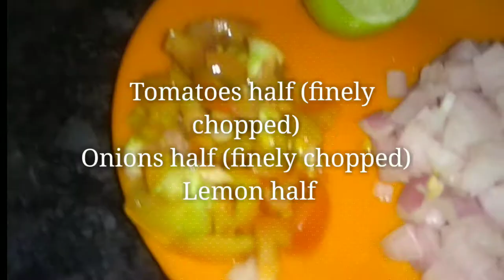Crispy Corn Recipe 🌽 by AYRAH'S PIQUANT KITCHEN |Masala corn urdu |sweet corn Recipe |Chatpata corn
Hello friends,
Today we are going to make CRISPY CORN CHAAT  recipe by AYRAH'S PIQUANT KITCHEN.

Easiest Crispy Corn Recipe and best sweet corn recipes indian style.
Restaurants style /barbeque nation style recipe at home.
Also in hindi these corn chaat know as Chatpata sweet corn and is one of the best sweet corn recipe.

this spicy corn chaat is an easy snack which you can prepare quickly or whenever you are short of time. Even bachelors can make it as it does not require any cooking expertise.

INGREDIENTS:

FOR BOILING:
2 cup water
1 tsp salt
1 cup sweet corn

FOR FRYING:

3 tbsp  corn flour
1/2 tsp  haldi powder
1 tsp chilli powder
1/2 tsp salt

FOR Garnishing :

½ tsp red chilli powder
¼ tsp cumin powder
1/2 tsp chat masala
1/2 tsp salt
2 tbsp onion, finely chopped
2 tbsp mint leaves finely chopped
2 tbsp coriander, finely chopped2 tbsp coriander, finely chopped.

INSTRUCTIONS:

BOILING:
firstly, in a large vessel boil 2 cup water and 1 tsp salt.
add 1 cup sweet corn and boil for a minute.
drain off the sweet corn to remove excess water.

Coating for frying :
now add 3 tbsp cornflour, 1/2 tsp haldi powder, 172 tbsp chilli powder and ¼ tsp salt.
mix well making sure the flour is coated well to sweet corn.
Sprinkle water as needed or 1 tbsp of water.
sieve the mixture to remove excess flour.

Frying :
deep fry in hot oil making sure to keep the flame on medium.
stir occasionally, and fry on medium flame until it turns golden brown.
drain off over kitchen paper to remove excess oil.
transfer the fried corn into a large bowl.

Garnishing :
add ½ tsp chilli powder, 1/2 tsp cumin powder, ½ tsp chat masala and ¼ tsp salt,  finely chopped onions,  finely chopped tomatoes.
mix well making sure the spices are well combined.
also add 2 tbsp onion,  and 2 tbsp coriander.
mix well-combining everything well.
finally, enjoy crispy corn recipe with family.

COMMENTS ME FOR MORE INTERESTING, QUICK AND TASTY DISHES.